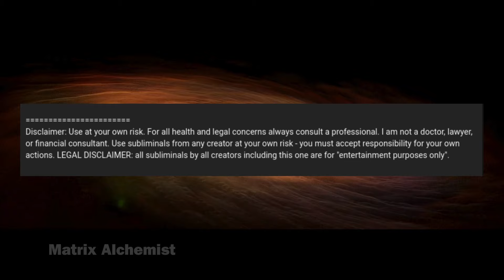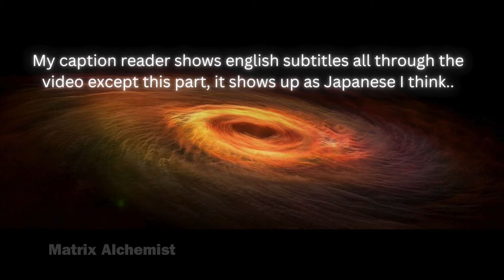Unveiling a Hypnotherapist's Dark Secrets | Shocking Audio of Negative Affirmations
This is my subliminal review of a Certified Hypnotherapist- Subliminals (Subliminal Transformation).
I thought a lot before making this, there is sometimes pushback from followers of subliminal creators but I want to spread awareness so I do not care. It is unfair to the people who trusted him.

Many good subliminal makers out there genuinely want to help.

I recommend headphones when listening to subliminals.
-commissions earned

Thank you for supporting this channel! You are appreciated.